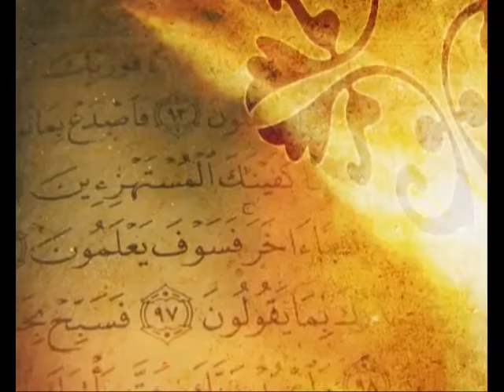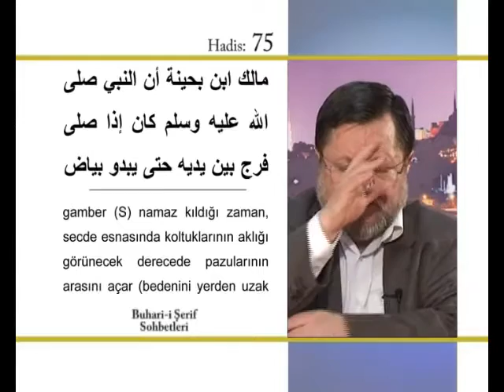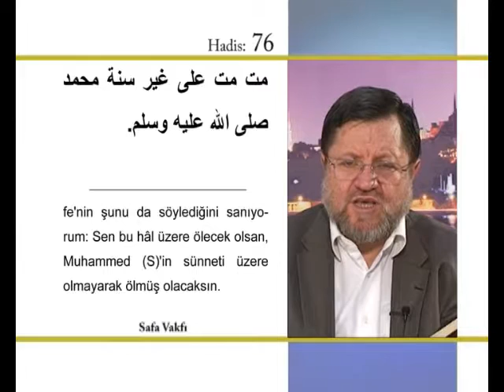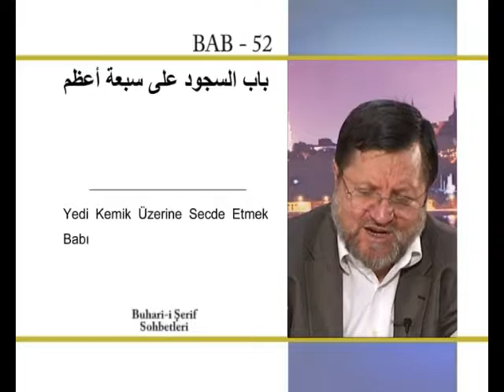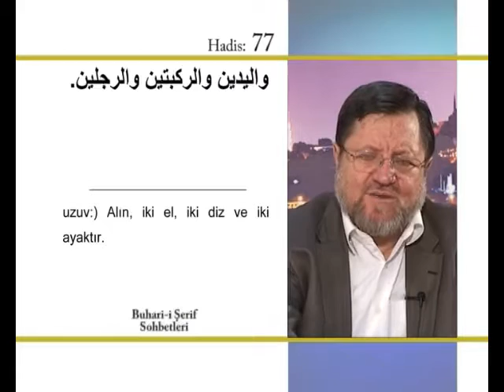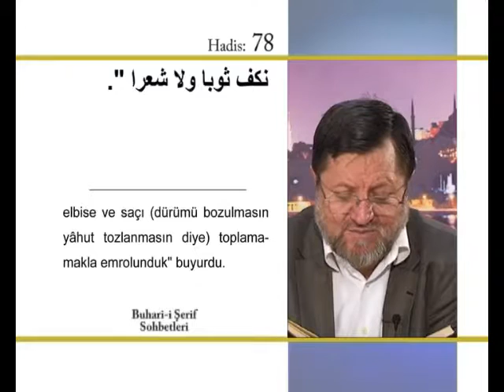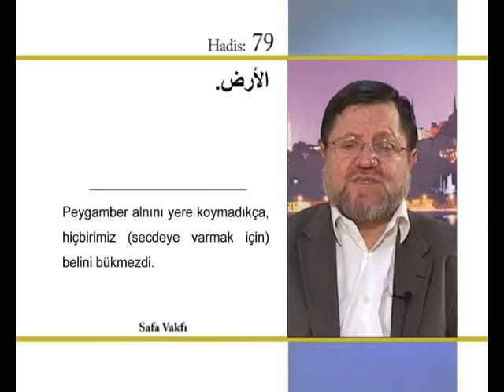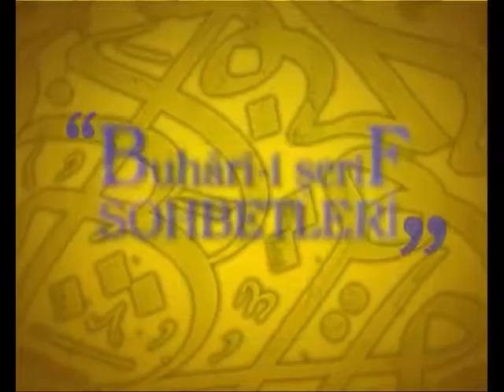137) Buhari Şerif Sohbetleri - Halil İbrahim Kutlay Hoca